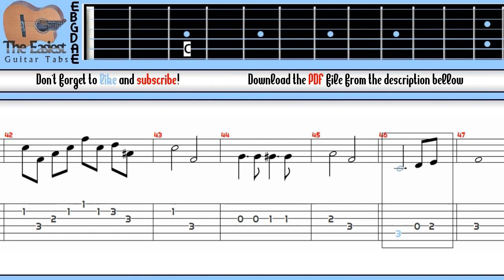Mozart - Queen of the Night Aria Guitar Tab